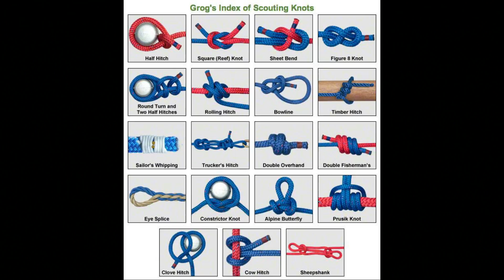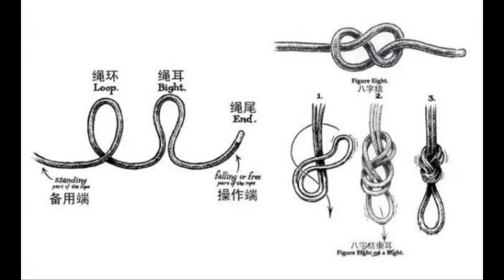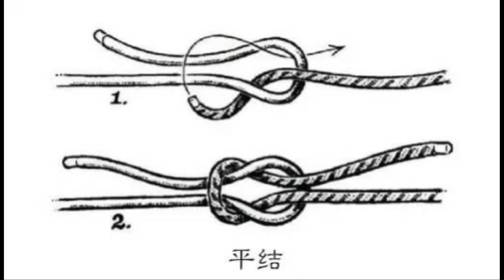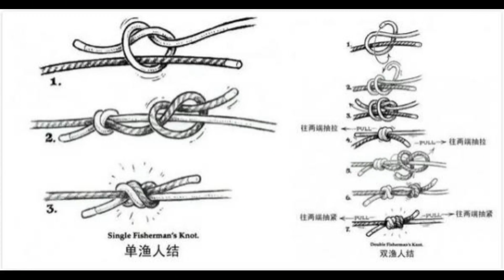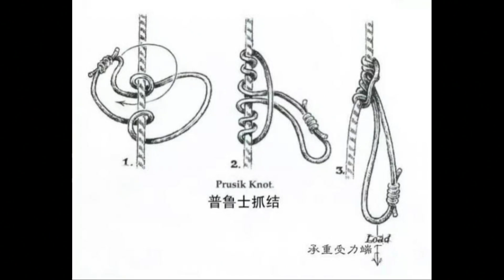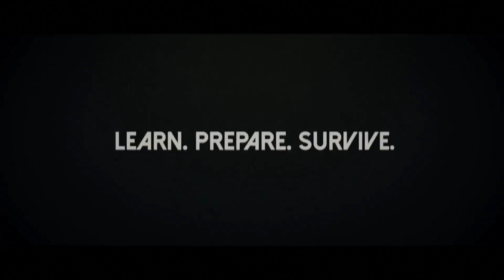HK Survivor 2_EP22 - 淺談繩結求生應用, 繩結！是什麼？ - 20171020a